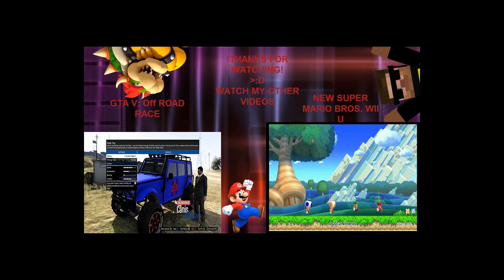Modern Warfare 3: Drop Zone Gameplay!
Some Recordings Of Drop Zone.
Twiiter: @mtbker30
Xbox Gt- Mtbker2017